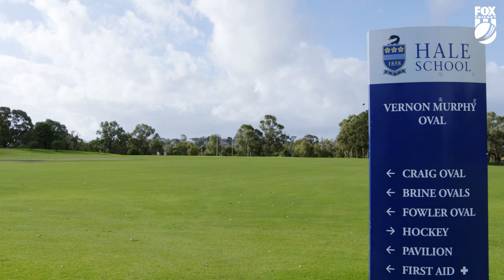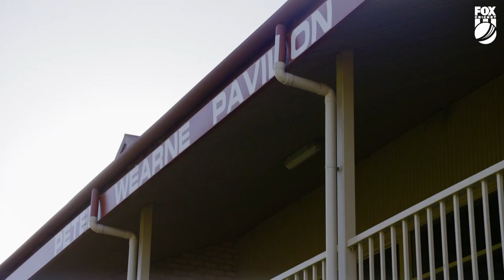Marcus Stoinis | Fox Cricket Features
A much loved character in world cricket, Marcus Stoinis takes us on a guided tour to some of his favourite and most memorable spots in his home town of Perth.